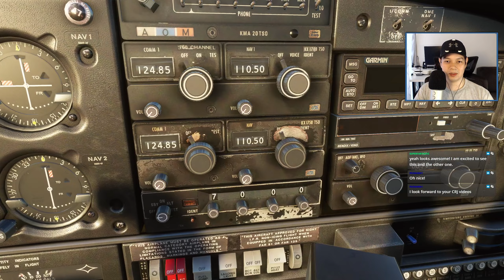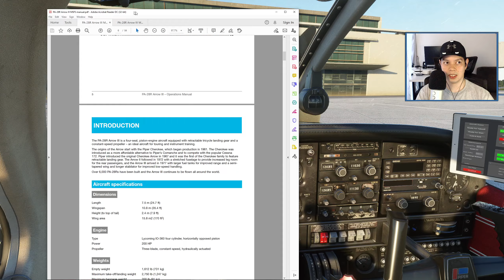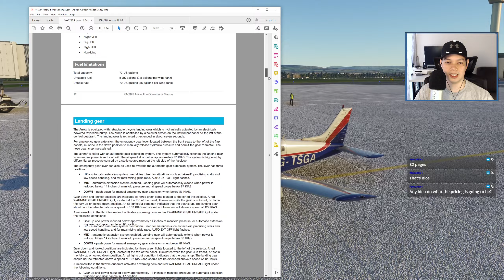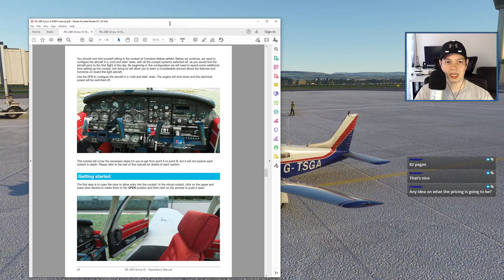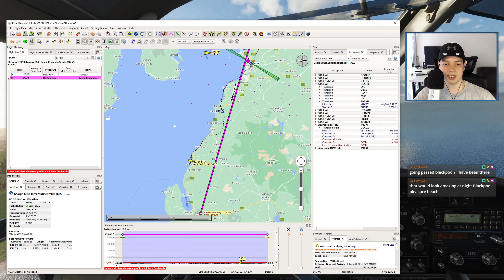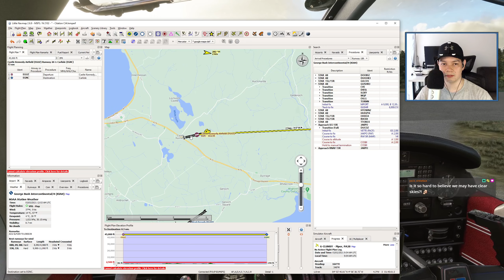Just Flight PA-28R Arrow III - Early Access Preview - FS2020 - VOD - 2021-03-03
Huge thanks to Just Flight for giving me the opportunity to preview their upcoming Piper Arrow III for FS2020. It's not yet the final build, and there are still some items that are work in progress, but it's developed enough that we can take it for a flight and continue on our UK tour. Enjoy!

Timestamps:
0:00:00 - Intro
0:02:38 - Liveries and Interior
0:09:23 - EFB
0:12:03 - Manuals
0:14:50 - Cold and Dark
0:40:50 - Takeoff from Glasgow (EGPF)
1:00:00 - Touch-and-go
1:08:25 - Culzean Castle
1:19:35 - Coastal Tour
1:34:08 - Landing at Castle Kennedy Airfield (EGUZ)
2:27:10 - Carlisle
2:34:50 - Landing at Carlisle (EGNC)

💻 PC specs:
Broadband speed - 1gbps

🎮 Flight sim peripherals:
- CH Eclipse Yoke
- Thrustmaster T.Flight Hotas 4